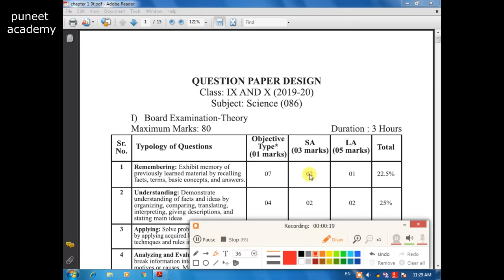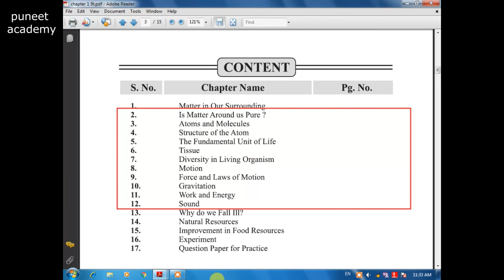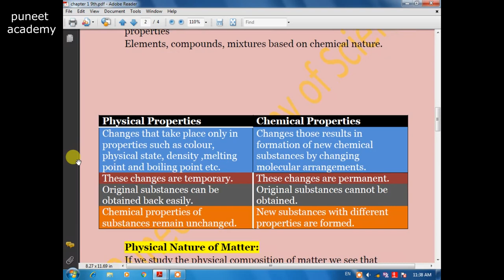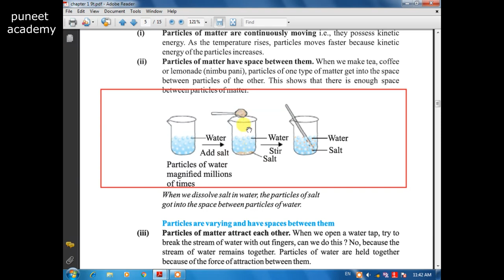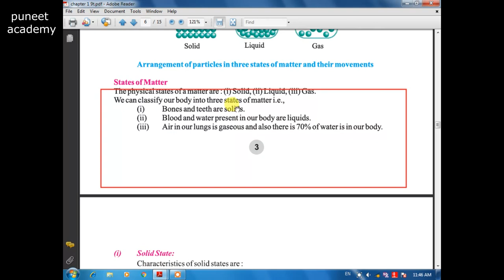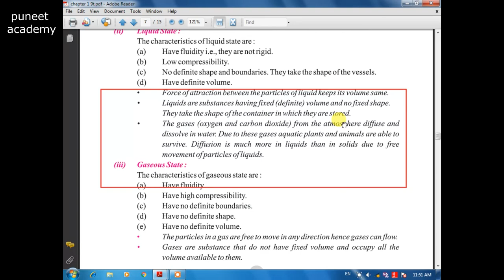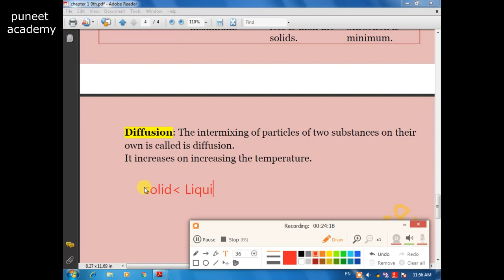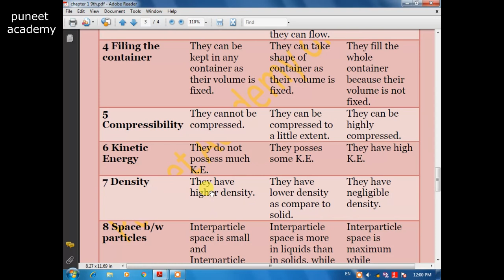Matter in Our Surroundings Chapter 1 class 9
Hi Students I am Parveen Karhana

This video is for CBSE, KVS, NVS Schools for class 9th students

In this video I have covered the following Important topics of the above chapter
1. Syllabus of class 9th and Introduction of chapter
2.matter its definition and types of matter
3. Physical states of matter in details
4. physical and chemical properties of matter
5.States of matter with difference.
The link of the blog for download notes is
For More Playlist of the chapter click below links
For Maths Video by Bijender Sir (Satyam Academy)
1. and then click on playlist to watch chapters.